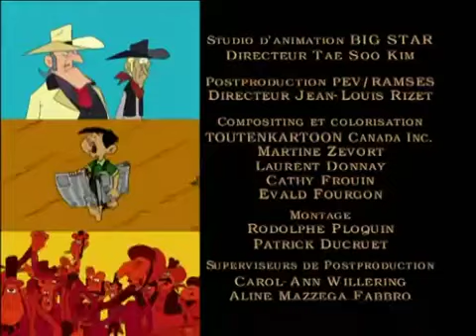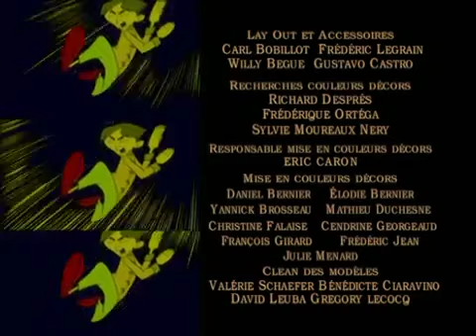Lucky Luke part à la bataille ! - Compilation FR